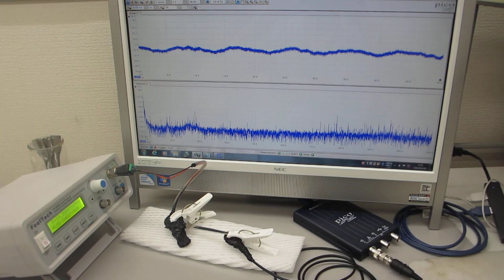超音波とファインバブルによる表面改質効果ーー超音波プローブの表面弾性波を利用した、超音波制御実験ーー（超音波システム研究所）